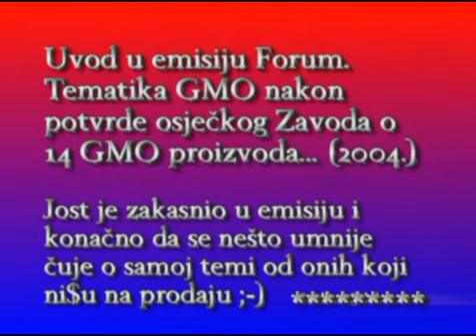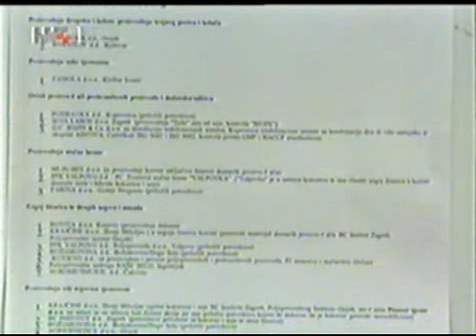GMO (2004) - Forum (HRT) ~ 01 (1 od 4)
Profesor Marijan Jošt. Visoko gospodarsko uciliste u Krizevcima. Strucnjak za genetiku, oplemenjivanje bilja i sjemenarstvo, te jedan od najistaknutijih zagovornika ekoloske poljoprivrede. Za razliku od mnogih HR prenapuhanih titularnih velicina, koje su radom ili pozadinom edukacije/finaciranja, direktno ili indirektno sluzile ili morale sluziti multinacionalnim kompanijama...

Profesor Jošt jedan je od rijetkih beskompromisnih boraca u sluzbi prirode. No o njemu se nece previse cuti dok sviraju fanfare oficijalnih istina,  plasirane na tacni dnevnih izvora informiranja.

Taj sam dan bio u Zagrebu poslom i oko 17 sati dobio laznu telefonsku poruku da se emisija odgadja. Otisao sam u Krizevce i tijekom vecere zove TV Zagreb i pita gdje sam. Ja sam objasnio sto se desilo. Receno mi je da sjednem u auto i odmah dodjem na snimanje pa makar i kasnio. Vozio sam ludo. Ceste su bile prazne jer je padao snijeg, no kad sam dosao u Zagreb skoro sam zaglavio, jer auto nije htio usporiti (sklizavica) a zagrebcani su vozili kao puzevi :-) Tako da sam uletio na snimanje kompletno nespreman, ali mozda je i to bilo dobro jer nije bilo vremena za tremu.

Drustvo Geneticki inzenjera stavilo je obavijest da ce zbog mojih "laznih" navoda protiv mene podnjeti sudsku tuzbu. Nikada to nisu ucinili jer nisu imali osnove, no informacija je bar kod nekih mogla postici ucinak koji su zeljeli.

Srdacni pozdravi,
Marijan Jost